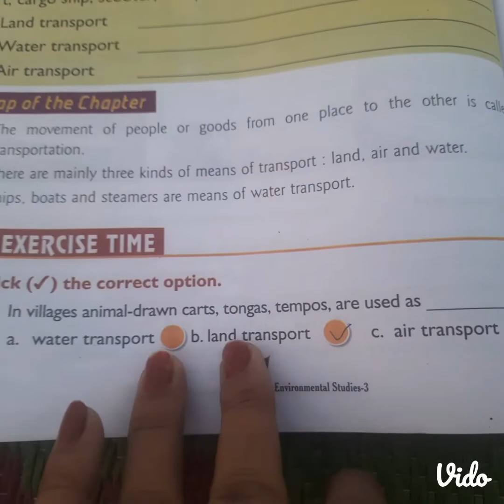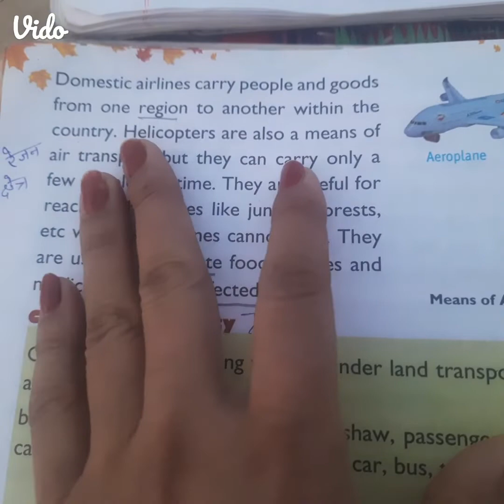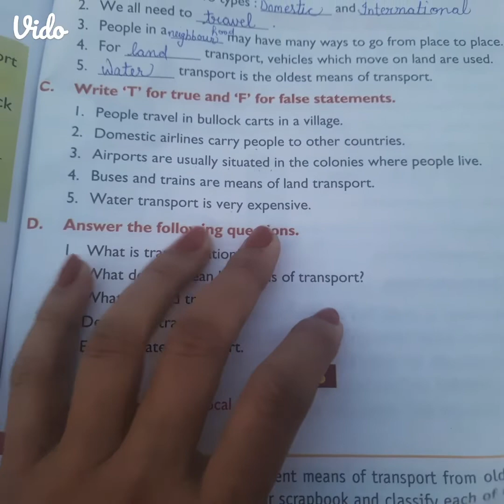Conquering Distances# Class-3 E.v.s Lesson-13 Conquering Distances book work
Class-3 E.v.s lesson-13 Conquering Distances